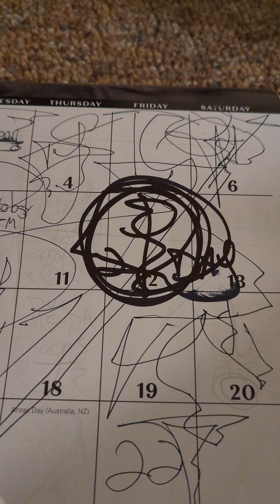IRS audits that will be prosecuted in 2025 have till October 2024 to file.